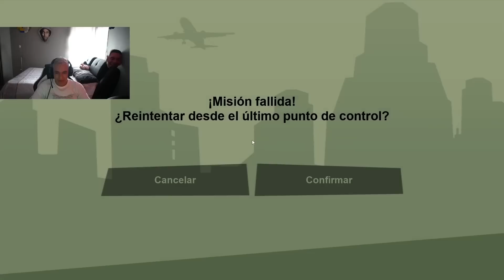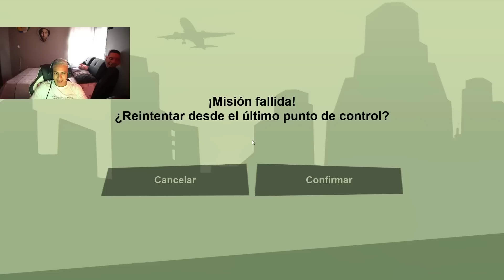LA MISIÓN DEL CUCHITO | GTA San Andreas: Modo Historia #2